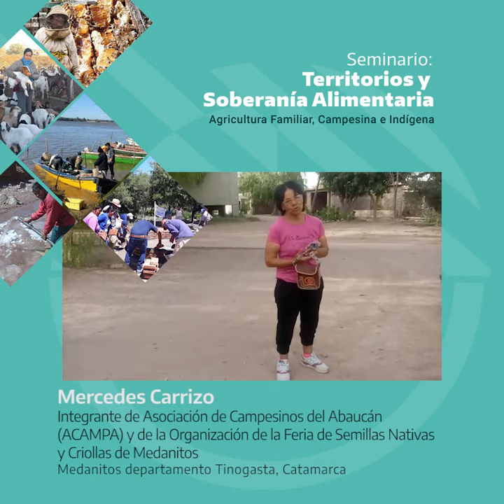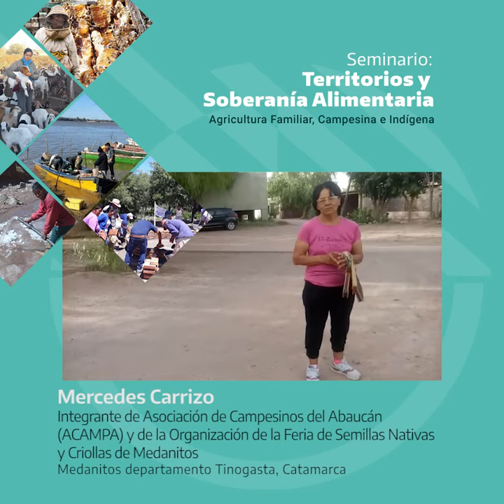Mercedes Carrizo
Integrante de ACAMPA (Asociación de Campesinos del Abaucán) y de la Organización de la Feria de Semillas Nativas y Criollas de Medanito, Medanitos departamento Tinogasta, Catamarca.